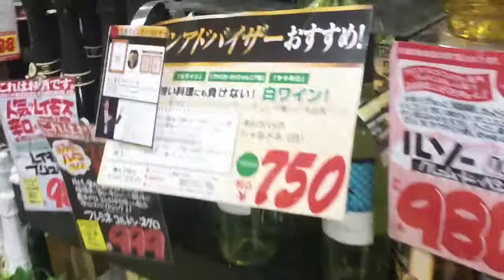"Violin Concerto Theme" F.Mendelssohn, gt Hidekickun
テーマ　バイオリンコンチェルト　メンデルスゾーン